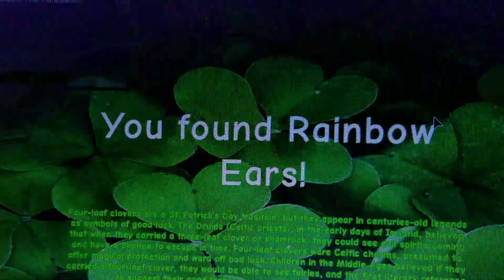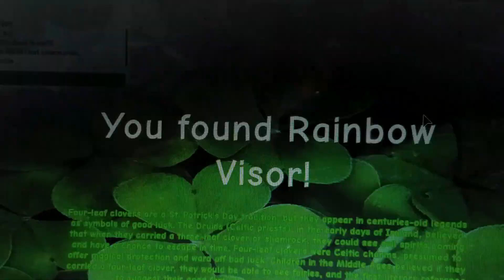Sad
Hit that sub